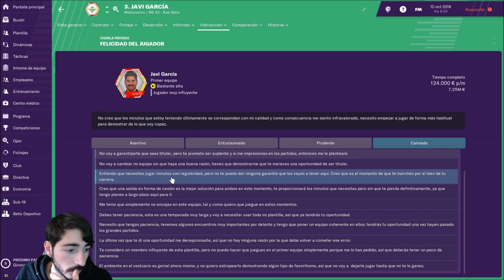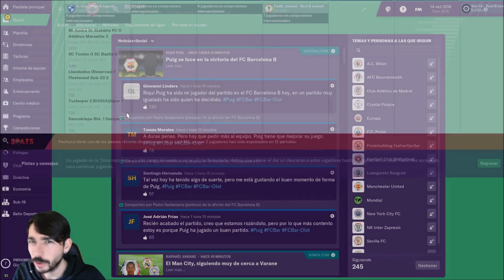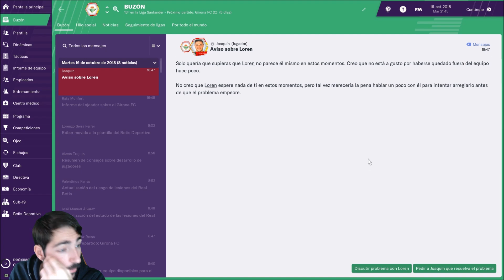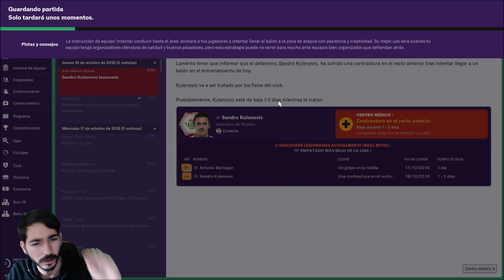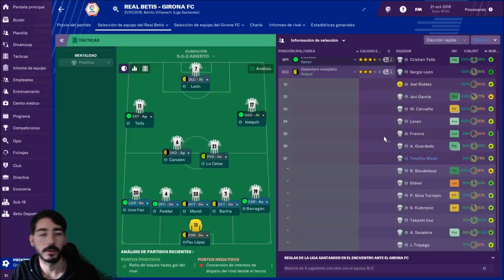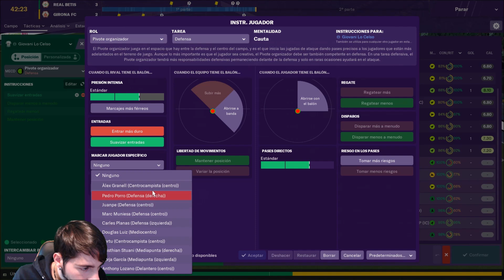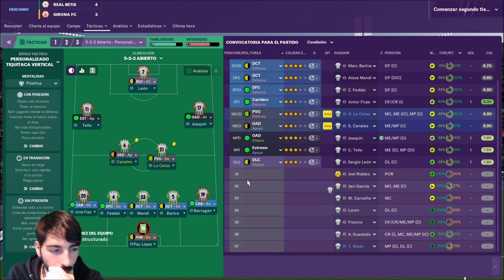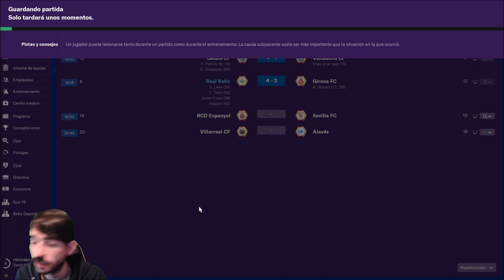FOOTBALL MANAGER 2019 #23 | GRANELL, EL FRANCOTIRADOR DEL GIRONA